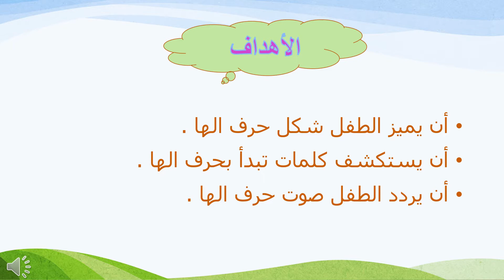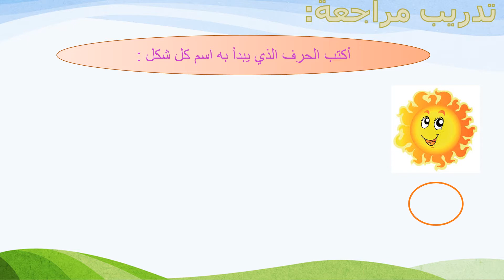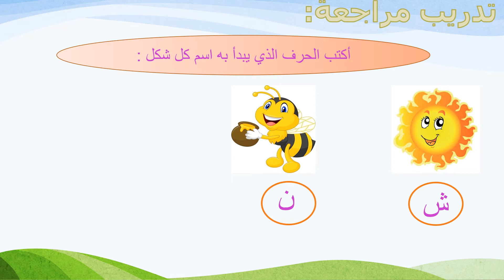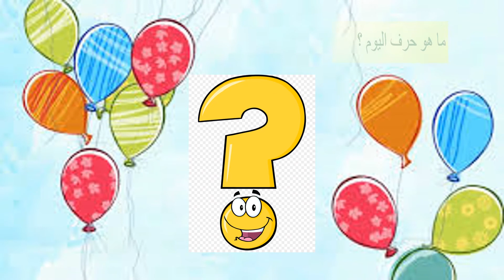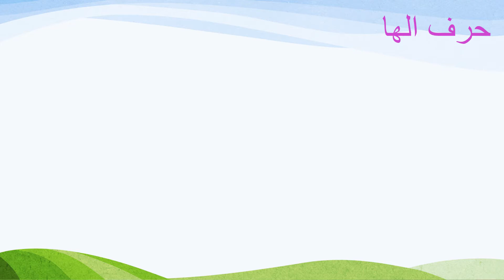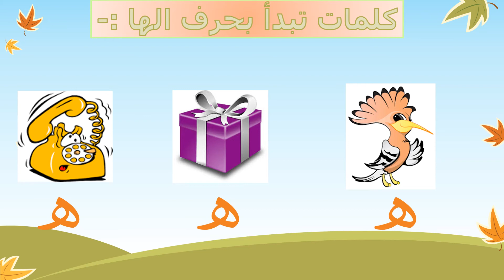حرف الها ء روضة